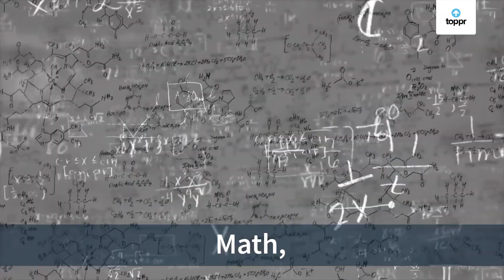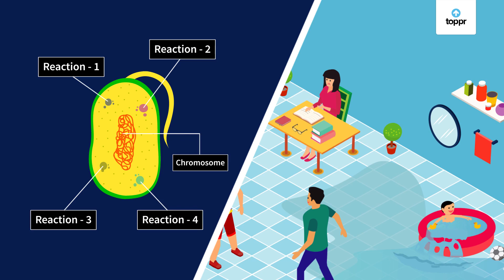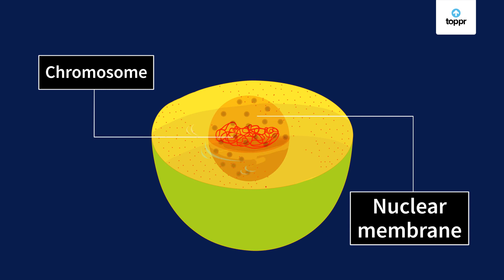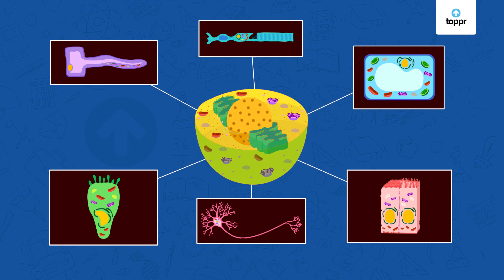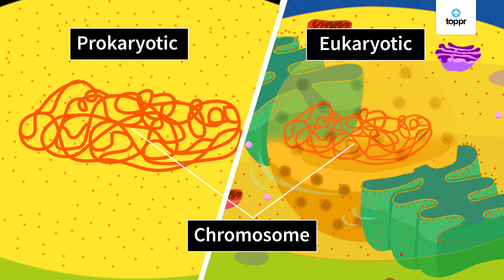Origin of the Eukaryotic Cell | History of Cell | Class 11 Biology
By definition, a cell is the fundamental and structural unit of all living organisms. It is the smallest biological, structural, and functional unit of all plants and animals. Therefore, cells are called the ‘Building Blocks of Life’ or the ‘Basic units of Life’. Organisms made up of a single cell are ‘unicellular’ whereas organisms made up of many cells are ‘multicellular’. Cells perform many different functions within a living organism such as digestion, respiration, reproduction, etc, and keep it alive.